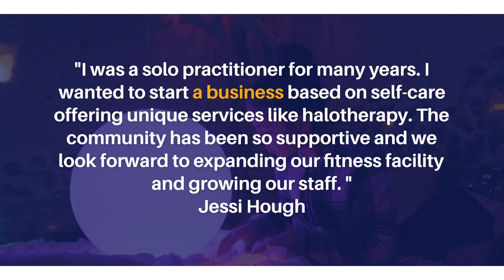GFDA Announcement of the Week: Wellness 406 Opens in Great Falls